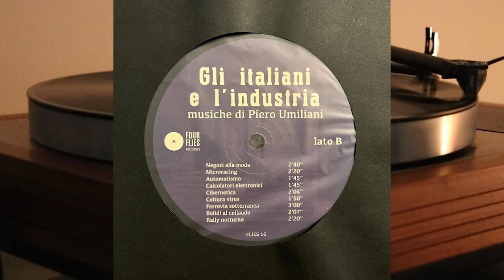Piero Umiliani - Gli Italiani E L'Industria - vinyl lp album 2017 Pierino Munari Four Flies Records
Original Soundtrack for the TV documentary GLI ITALIANI E L'INDUSTRIA (1967, Romolo Marcellini)

faccia A

1. Andiamo A Spasso - 2.40
2. Ballata Western - 3.02
3. Tempo Di Week-End - 3.15
4. Playtime - 3.45
5. Natascia - 2.42
6. Music Box - 2.54
7. Troppo Pigro - 3.49

faccia B

1. Negozi Alla Moda - 2.40
2. Microracing - 2.20
3. Automatismo - 1.45
4. Calcolatori Elettronici - 1.45
5. Cibernetica - 2.04
6. Coltura Virus - 1.50
7. Ferrovia Sotterranea - 3.00
8. Bolidi Al Collaudo - 2.07
9. Rally Notturno - 2.20